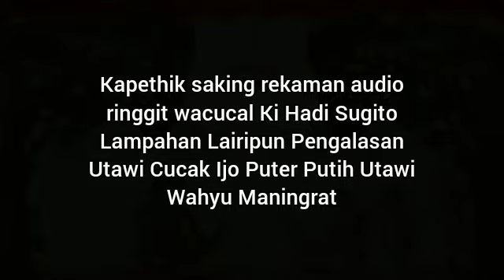Jago Kyai Jagur - Ki Hadi Sugito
Senen Kliwon, 17 Rejeb taun Jimawal 1957